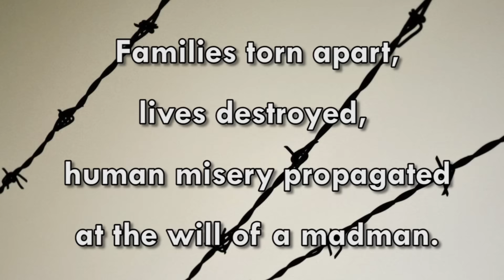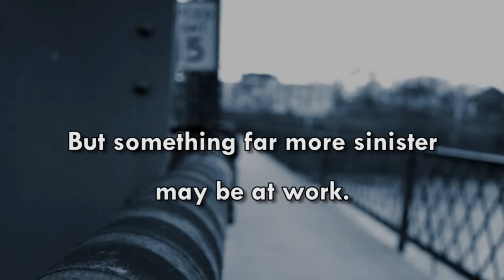Sound of Silence: Sci-Fi Book Trailer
Author: K. Malena

Published by: Tuxedo & Beans

Cover Art: E. Light, author

Photographs: David Hoffman and Matt Magnone (Used with permission)

Please visit Neil Lee Griffin’s website for more of his music

K. Malena